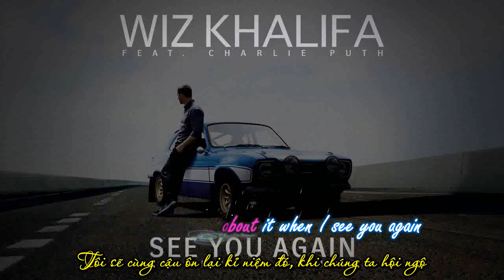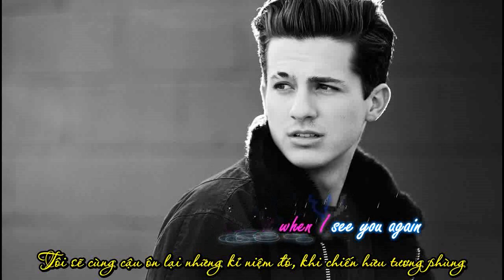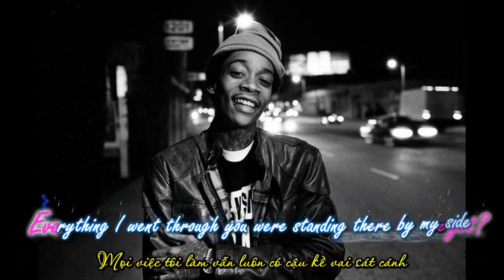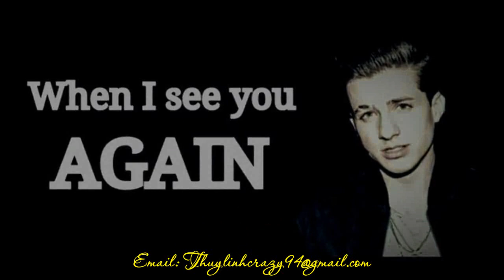[ Vietsub + Kara ] See You Again - Wiz Khalifa ft. Charlie Puth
+ Video Editor + Encode + Timer : Thùy Linh

Be broke and the love will never get lost